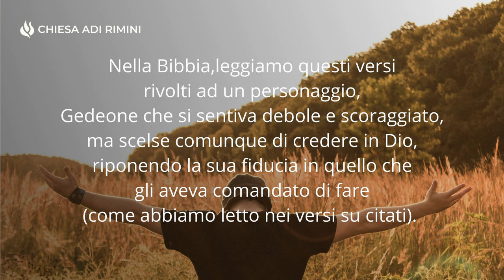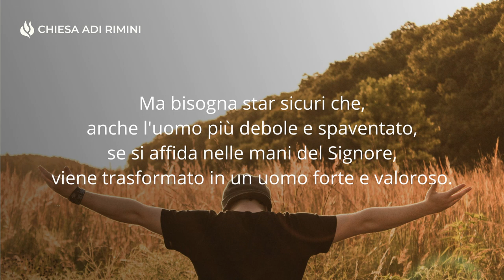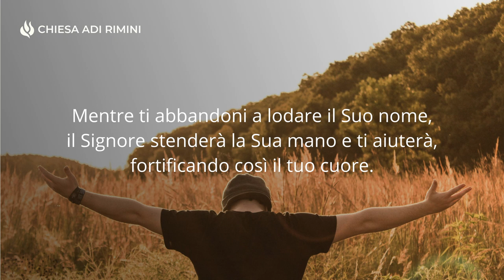"Credere Oltre le Circostanze" - Meditazione Giudici 6:12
"L’angelo del Signore gli apparve e gli disse: Il Signore è con te, o uomo forte e valoroso!" (Giudici 6:12)

CREDERE OLTRE LE CIRCOSTANZE

Nella Bibbia, leggiamo questi versi rivolti ad un personaggio, Gedeone che si sentiva debole e scoraggiato, ma scelse comunque di credere in Dio, riponendo la sua fiducia in quello che gli aveva comandato di fare (come abbiamo letto nei versi su citati). Una delle più grandi armi del nemico  delle nostre anime, è proprio lo scoraggiamento. Ma bisogna star sicuri che, anche l'uomo più debole e spaventato, se si affida nelle mani del Signore, viene trasformato in un uomo forte e valoroso. Dio lo riveste della Sua forza e combatte per lui. Perciò poni bene attenzione, se stai attraversando un momento difficile della tua vita, voglio ricordarti che non sei solo. Il Signore, l'Onnipotente, è con te insieme a tutto il Suo esercito, se soltanto ti affidi a lui, con fiducia. Egli ti aiuterà a portare avanti l'opera Sua, tieni il tuo sguardo fisso verso il cielo ed esercitati a guardare con gli occhi della fede. Pensa che se hai deciso di seguire il Signore, sei semplicemente chiamato a servirLo. Il compito di un servo è quello di ascoltare la voce del suo padrone e obbedire. Ciò che conta davvero è sapere che in ogni momento Dio è con te e ti sostiene. Mentre ti abbandoni a lodare il Suo nome, il Signore stende la Sua mano e ti aiuta, fortificando il tuo cuore.